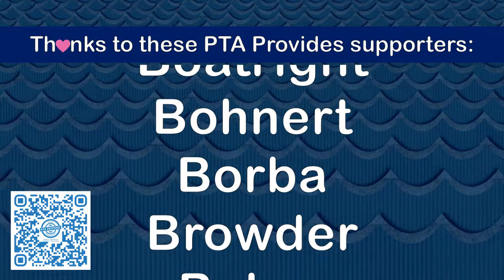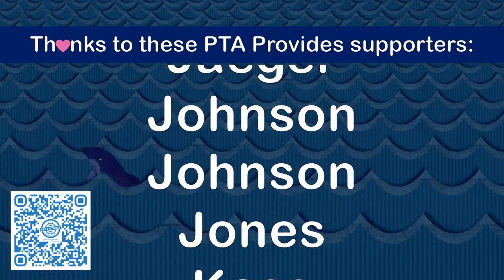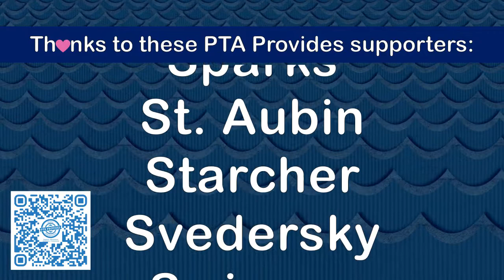Thank you 2022 Davis PTA Provides supporters!